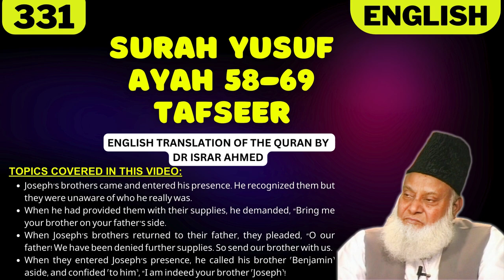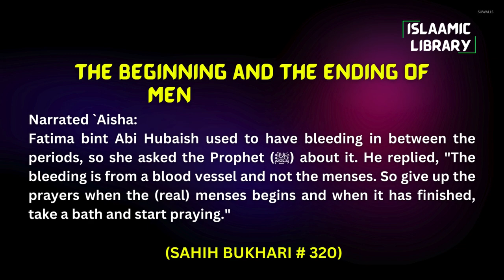Surah Yusuf Ayah 58-69 Tafseer in English by Dr Israr Ahmed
Bayan ul Huda, Surah Yusuf Ayah 58-69 Tafseer in English by Dr Israr Ahmed

TOPICS COVERED IN THIS VIDEO:
1. Joseph’s brothers came and entered his presence. He recognized them but they were unaware of who he really was.
2. When he had provided them with their supplies, he demanded, “Bring me your brother on your father’s side.
3. When Joseph’s brothers returned to their father, they pleaded, “O our father! We have been denied further supplies. So send our brother with us.
4. When they entered Joseph’s presence, he called his brother ˹Benjamin˺ aside, and confided ˹to him˺, “I am indeed your brother ˹Joseph˺!

Narrated `Aisha:
Fatima bint Abi Hubaish used to have bleeding in between the periods, so she asked the Prophet (ﷺ) about it. He replied, "The bleeding is from a blood vessel and not the menses. So give up the prayers when the (real) menses begins and when it has finished, take a bath and start praying.

IMPORTANT LINKS:
1) ISLAM360 (Best Quran & Hadith search engine app):
2) AL HIDAAYAH (Best platform to Learn Islam & comparative religion, Seerah, Fiqh, Salah, Zakah, Major sins and much more from world's best orators)
4) Quran.com (Quran translation and Tafsir in any language you wish)